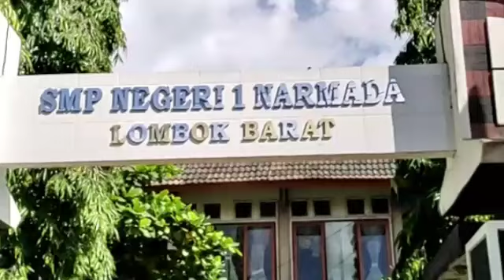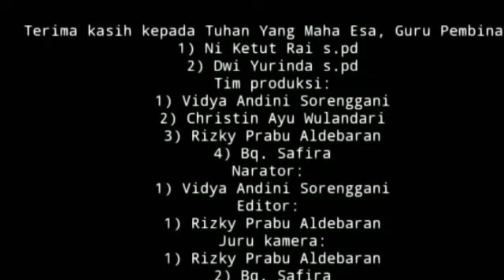Aksi Bergizi SMPN 1 Narmada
Aksi Bergizi di SMPN 1 Narmada dilaksanakan sebelum Pandemi